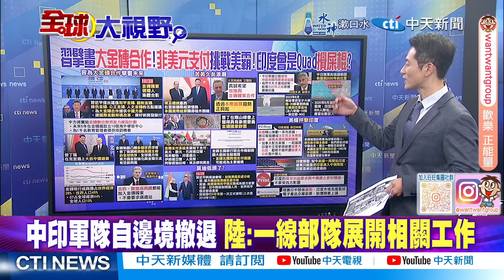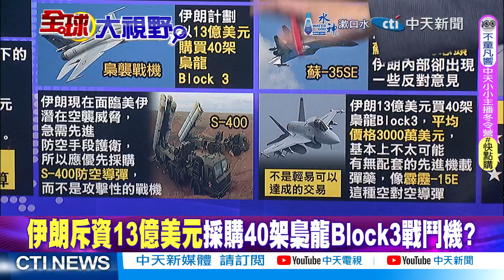中印軍隊撤退｜普丁批美元武器化【全球大視野】精華版@全球大視野Global_Vision